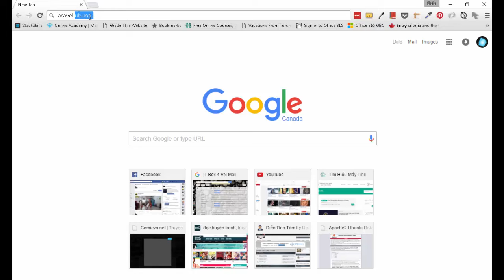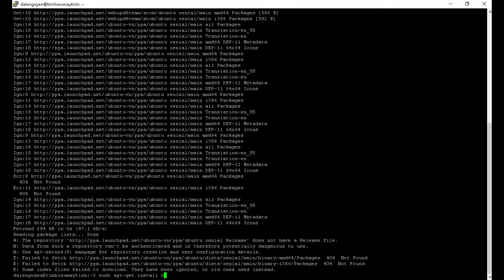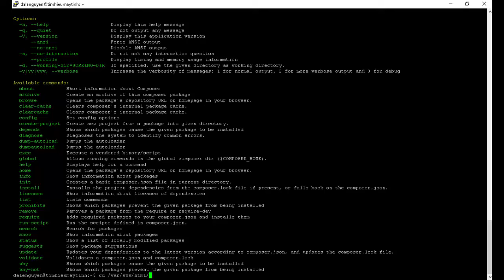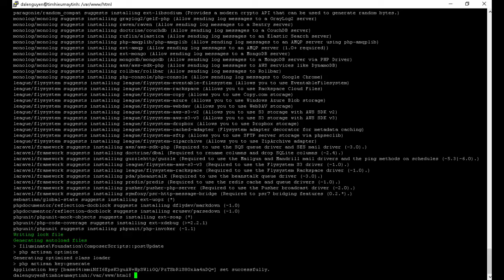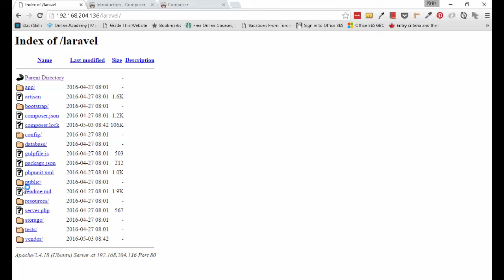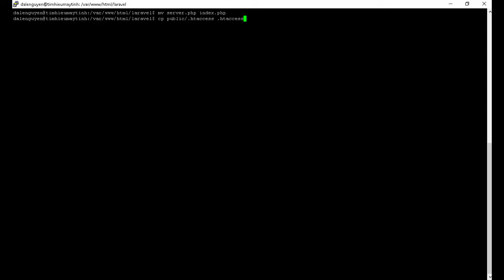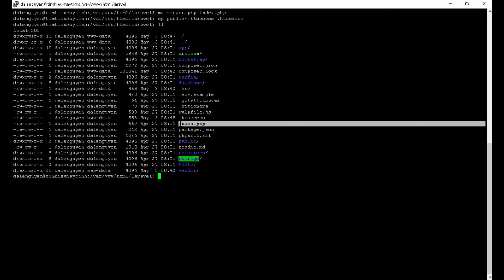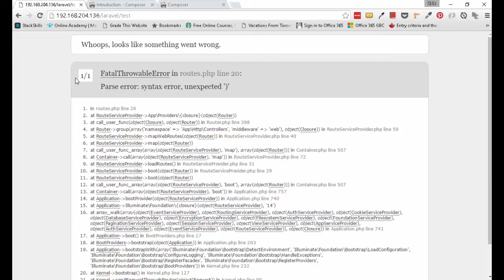Hướng Dẫn Cài Laravel Trên Ubuntu Server 16.04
Laravel mà một PHP Framework phổ biết nhất nhưng lại miễn phí, thuộc mã nguồn mở. Hôm này mình sẽ hướng dẫn các bạn cách cài đặt Laravel 5.2 trên Ubuntu Server 16.04